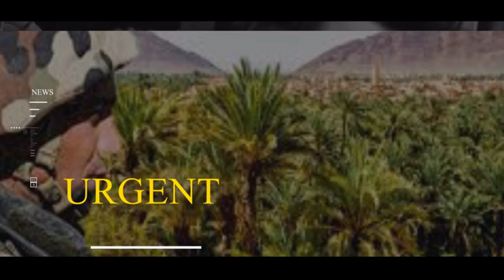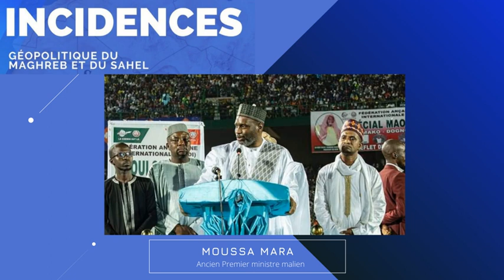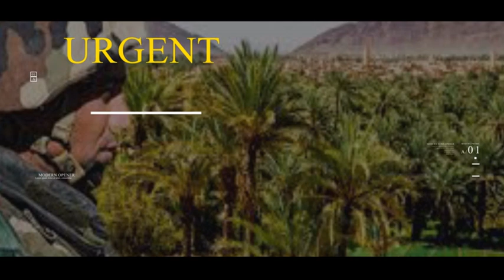Interview exclusive avec Moussa Mara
Interview exclusive accordée par M. Moussa Mara, ancien premier ministre du Mali, et futur candidat à la Présidence de la République malienne.